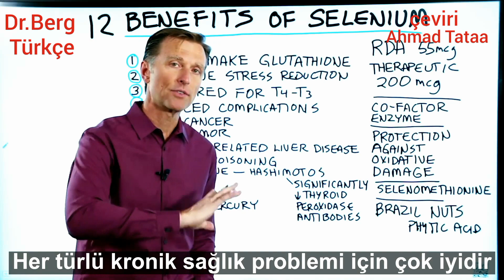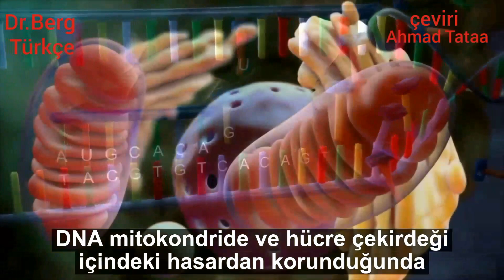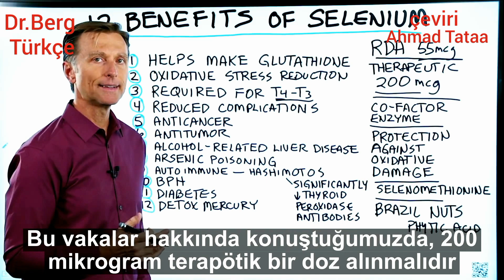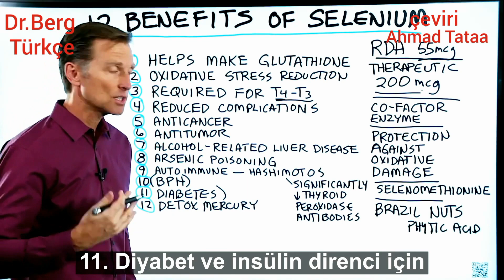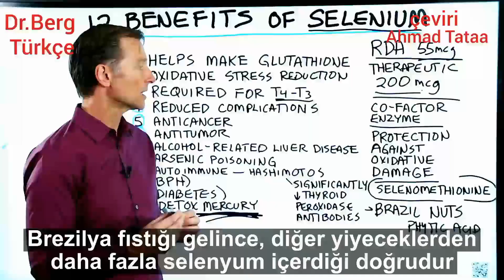Selenyumun 12 Şaşırtıcı Faydası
Selenyumun bu faydalarını biliyor musunuz?  Şuna bir bak.

Selenyum'un faydaları:
1. Glutatyonun yapılmasına yardımcı olur
2. Oksidatif stresin azaltılması
3. T4-T3'ün dönüşümü için gereklidir
4. Bazı hastalıkların komplikasyonlarında azalma 5.
6.
7. Alkol ile ilişkili karaciğer hastalığı olanlar için faydalı olabilir
8.  arsenik zehirlenmesi olanlar için yararlı olabilir. 9. Otoimmün rahatsızlığı olanlar için yararlı olabilir
10. BPH'si olanlar için faydalı olabilir
11. Diyabetliler için faydalı olabilir
12. Civa detoksuna yardımcı olabilir